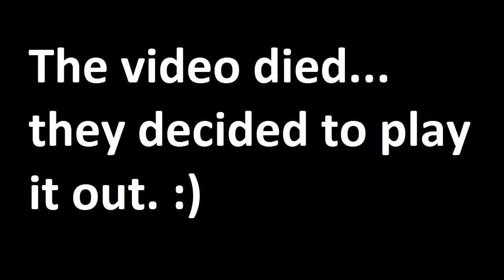[PM 3.6] Dual (Lucas) VS Envoy (Fox/Diddy Kong) | Grid Weekly Round 2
The audio cut out on the local recording, so paperfairy tried to merge the audio from the stream with the local footage that we had to the best of his ability. We apologize!